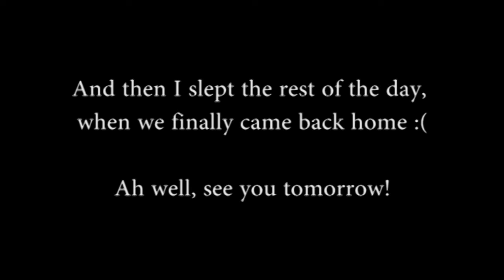Day 148 [26.08.2013]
Get well soon Mamma! At least I hope that she would get better.